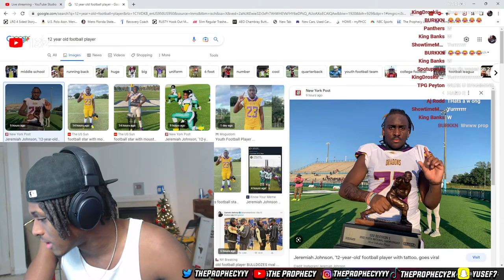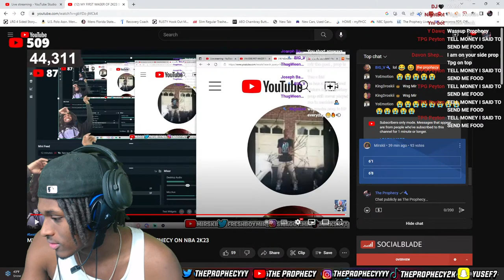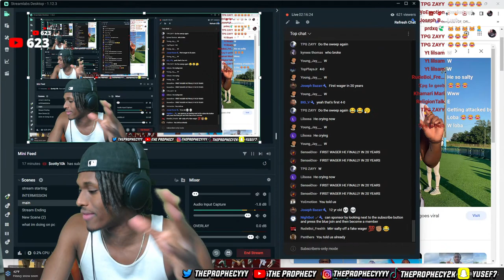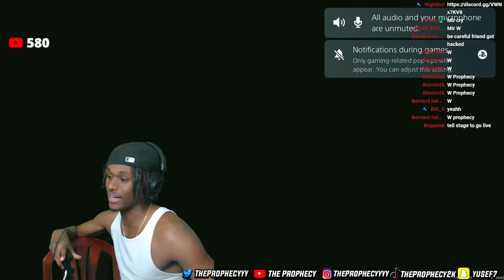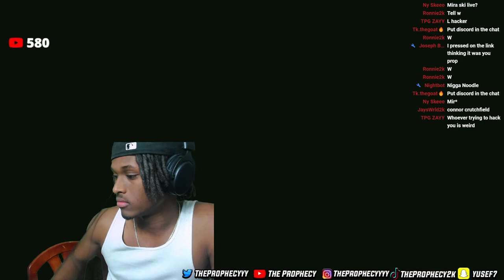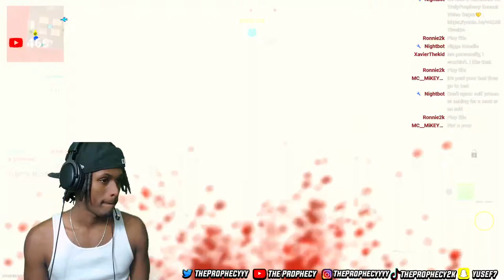$500 POT WAGER THE PROPHECY VS MIRSKI ON NBA 2K23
During NBA 2K21 I made videos on:
- 99 OVERALL ONE DAY NBA 2K23